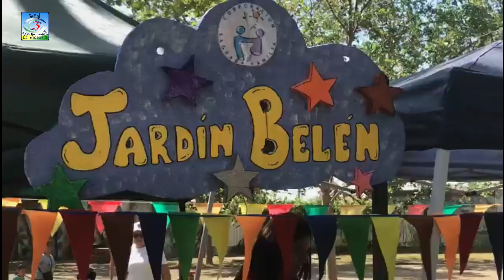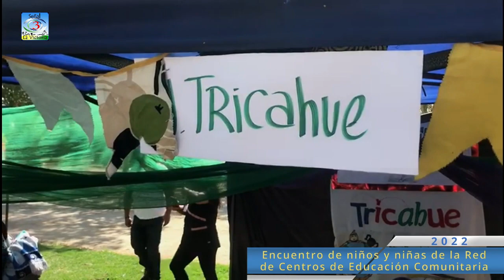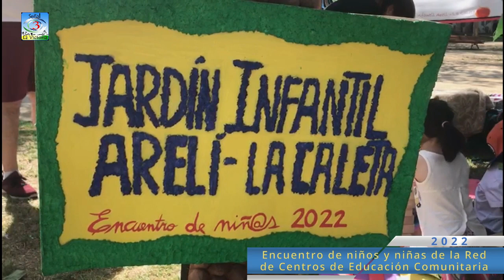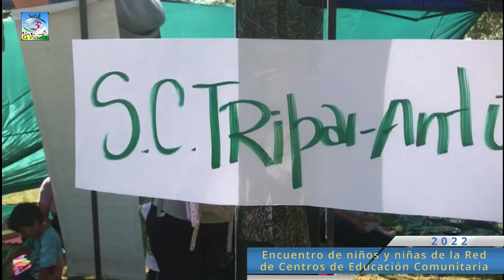Encuentro de niñas y niños de la "Red de Centros de Educación Comunitaria"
Encuentro de niñas y niños de la "Red de Centros de Educación Comunitaria" realizado el día 25 de Noviembre del 2022 en el Parque André Jarlan

Primer canal de television Popular y Comunitario de Chile